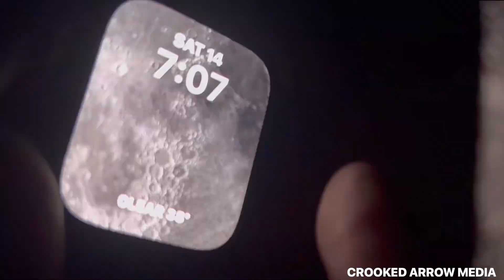Giant 21" Blackbuck Down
EOTR's Jeff Osburn, gets a chance at his first blackbuck.